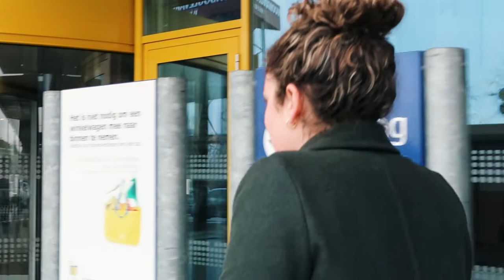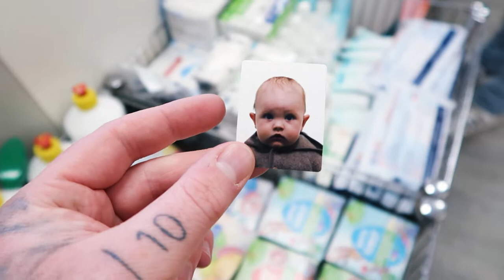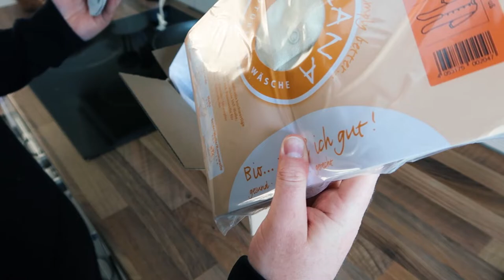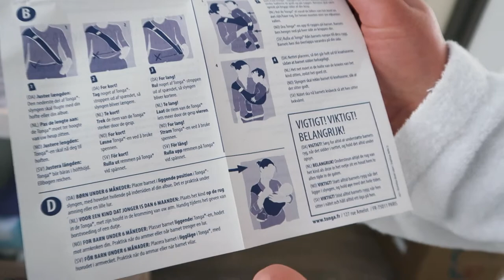BABY PASSPORT - ARCHIE EATS A LEMON - FIRST CRAWL - VLOG UPDATE